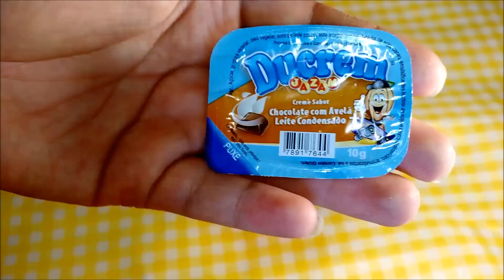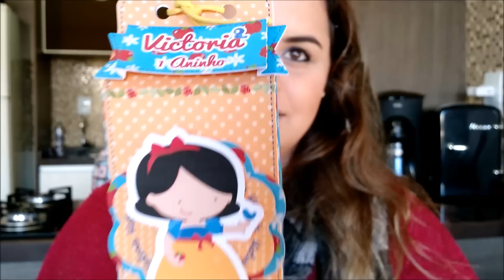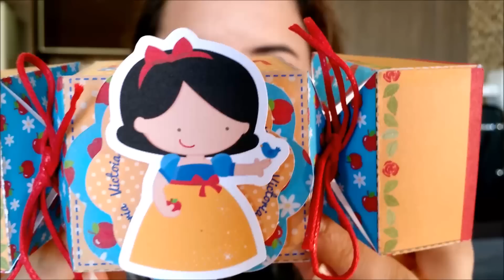Festa Branca de Neve - Finalizados Parte 1 - Personalizados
Snapchat lisievi                segue la ;-)